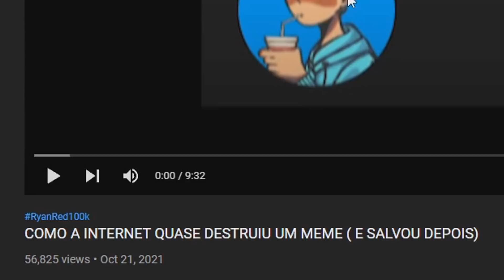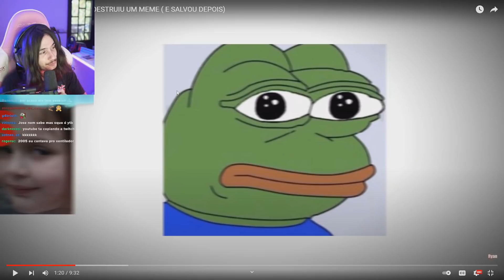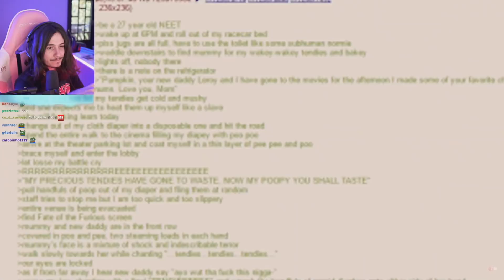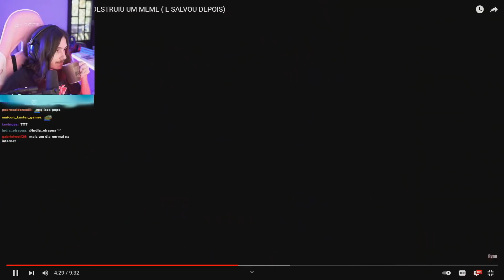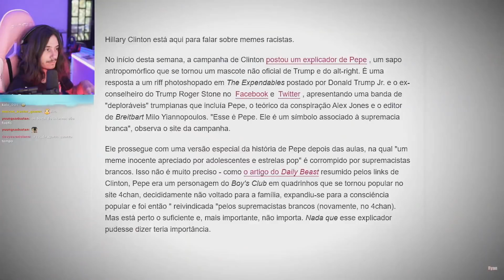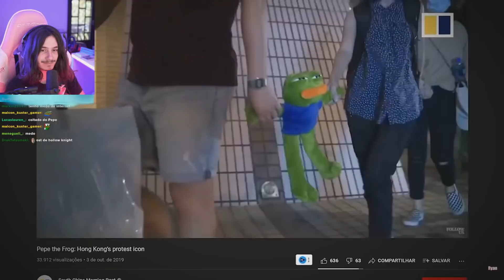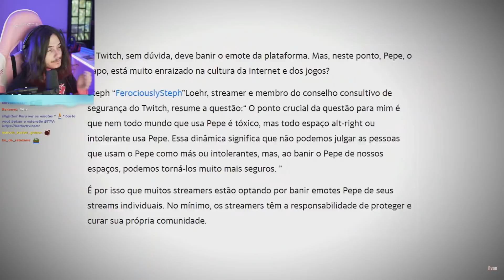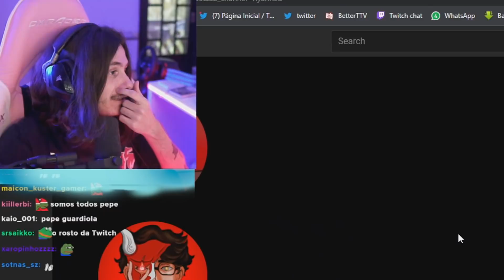Josefino reage COMO A INTERNET DESTRUIU UM MEME *e salvou depois*